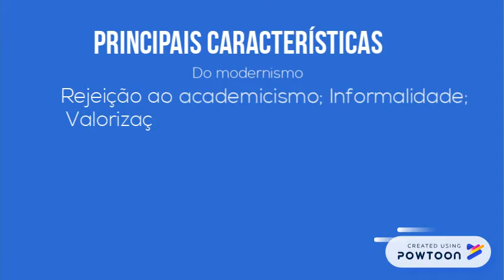Your Product Video